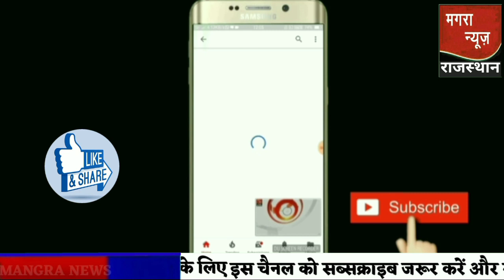Nonstop News| 1 January 2021| Aaj ka taja khabar| 1 January ka taja Samachar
Friends is video ko like Karen aur apne friend ke sath share Karen mangra news Rajasthan video
Aaj 1 january ka taja samachar आज के ताजा मुख्य समाचार 1 january ki taja
1 january News
1 January 2021 indian news live
Reet news today Rajasthan reet latest news today
1 January 2021 ka khabar, aaj ka taja news taja khabar aaj ka taja khabar aaj ki taja khabar mangra news aaj ka taja news aaj ka samachar आज का ताजा समाचार Bihar 31 December aaj ki taaja khabar
aaj ka khabar aaj ka taja khabar aaj ka taja samachar 1 January 2020 taja news aaj ka taja khabar Kisan andolan news 1 January 2021
 1 जनवरी 2021 से देशभर में नए नियम लागू
 1 जनवरी 2021 के मुख्य समाचार हिंदी समाचार 1 जनवरी के ताजा समाचार
1 January's 2021 Uttar Pradesh Ki Taja Khabar Mukhya Samachar
Hindi news india 1 January
1 January Govt Jobs - Employment News
1 January Madhya Pradesh News MP News Samachar
1 January 2021 today breaking news dls news breaking
aaj ka taja news 1 January ka taja news  1 January 2021 ki news, 1 January ka taja khabar,  1 January ki taja khabar, 1 January ka news, 1 January ka taja khabar, 1 January ka samachar
1 जनवरी से इन राज्यों में खुलेंगे स्कूल | Rajasthan main School Kab khulega news 2021,School reopen news 2021
Kisan Andolan latest news in Hindi
Headlines Today India, Headlines In Hindi, Aaj Ki Taza Khabar 2020, Taza Khabar, Taza News, Taza Samachar, Taza News India, Taza News Narendra Modi Ke Samachar
Aaj 1 January ka taja samachar आज के ताजा मुख्य समाचार | 31 December ki taja khabar
Farmers Protest Delhi Live Update
1 January ke mukhya samachar
Dls news 1st January 2021